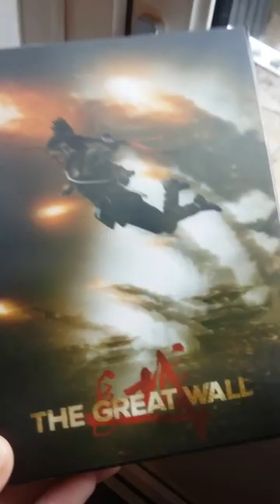The Great Wall custom lenticular slipbox